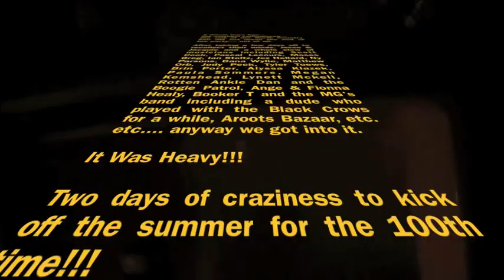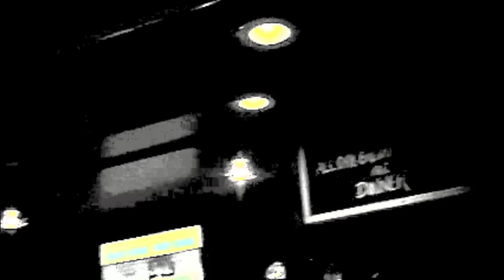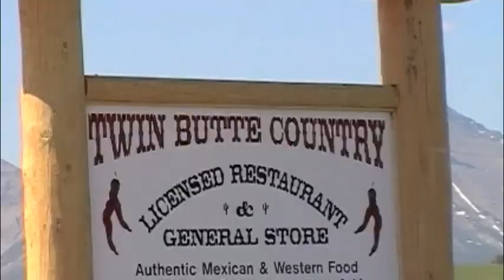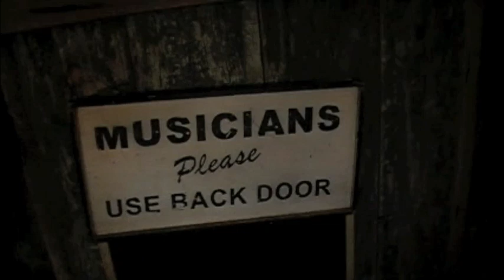Recovering from the North Country Fair - JESSE DEE & JACQUIE B TOUR BLOG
watch the movie for the details